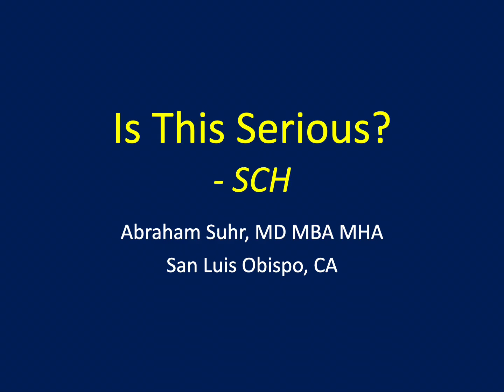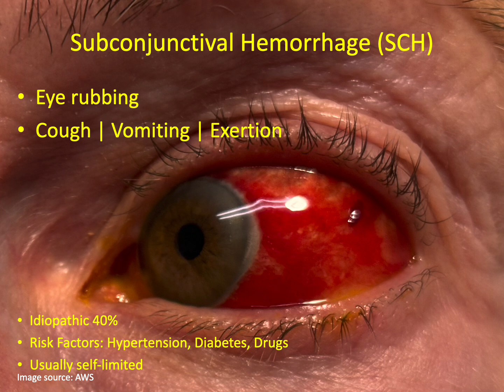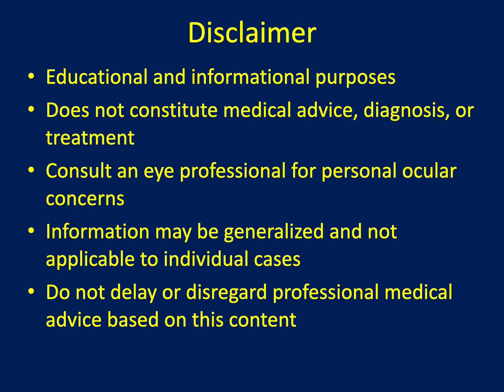Is this serious - SCH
Ever wake up with a blood-red patch in your eye and panic? 😱 That’s a **subconjunctival hemorrhage** — a broken blood vessel under the clear layer of your eye. No pain, no vision loss, and it clears up in 1–4 weeks. Learn about the causes. I looks scary but it is usually harmless.
👁️ Perfect for anyone who’s freaked out by a red eye!